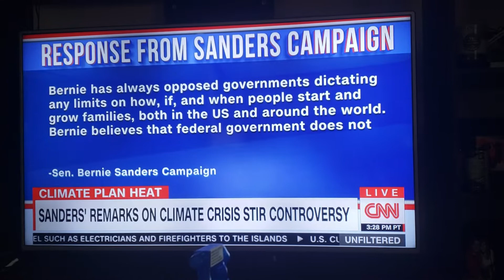Is CNN going full Fox News now?